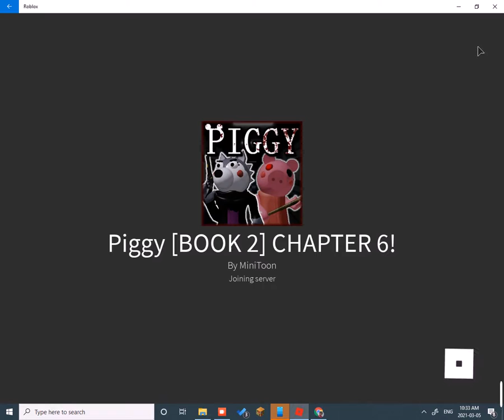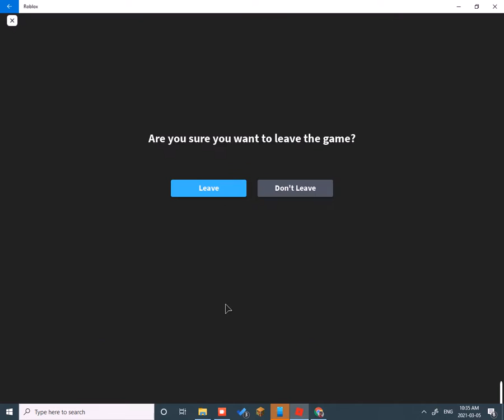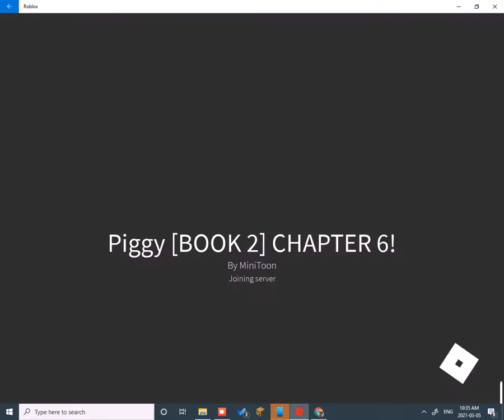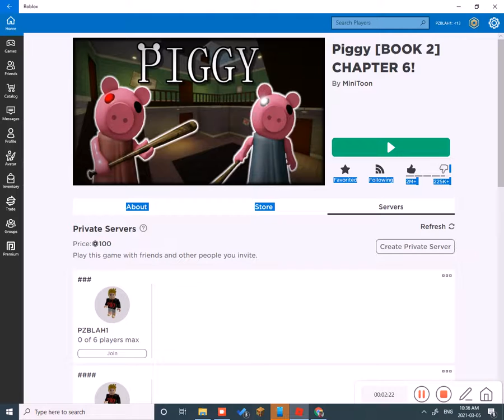i have 1000 piggy points